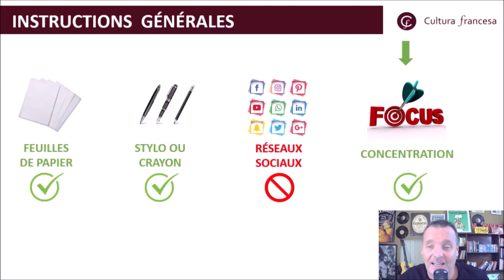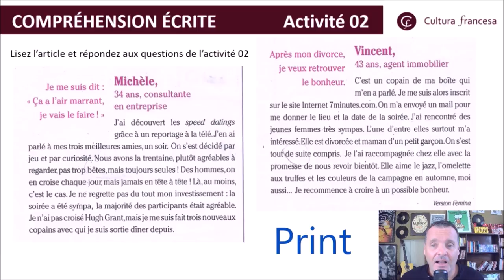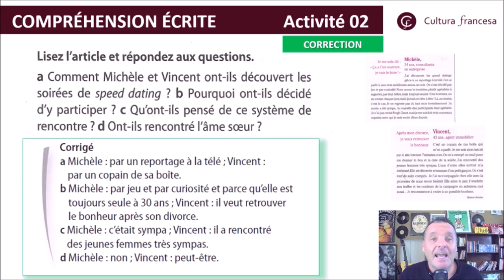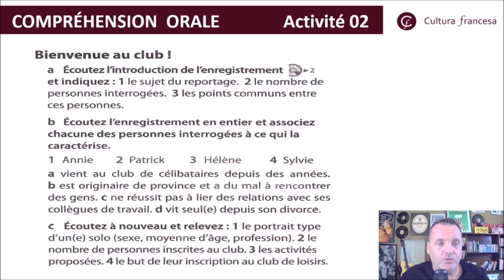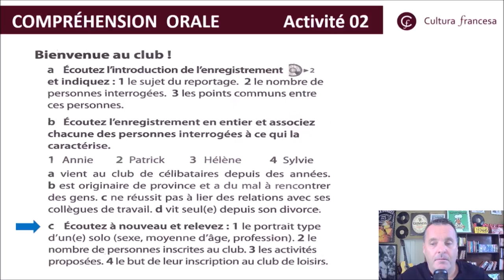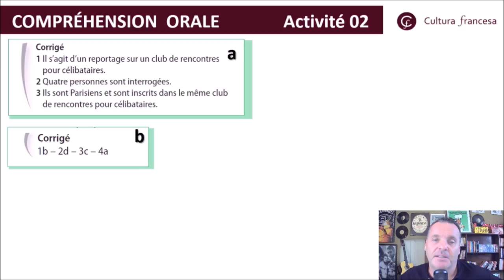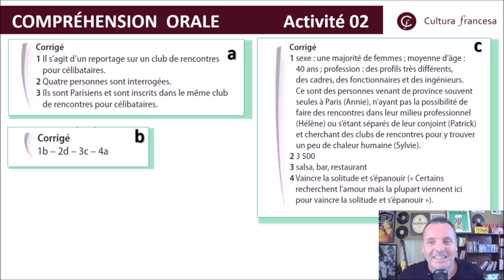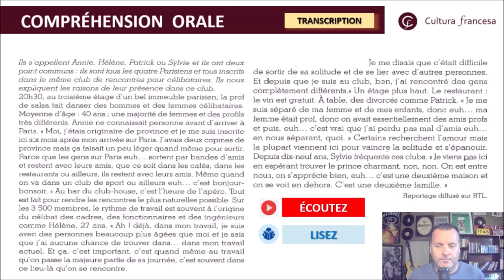PREPARATORIO DELF B1 - Episode 01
Curso Preparatório ao Delf B1
Préparation au Delf B1